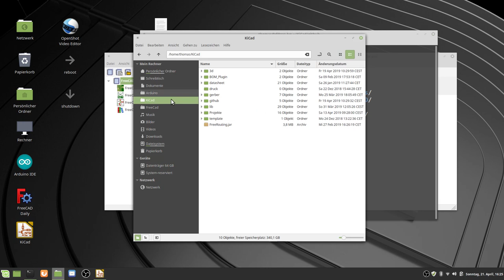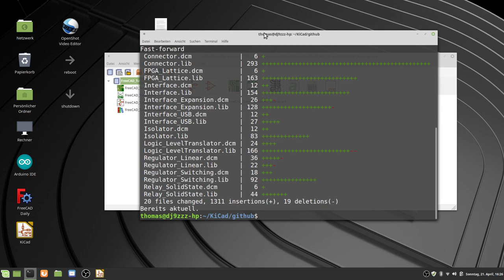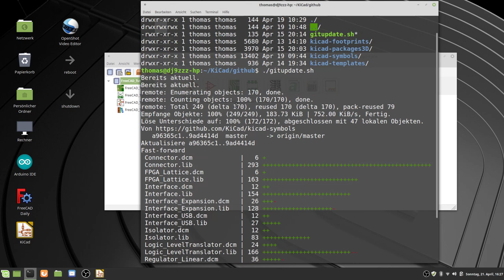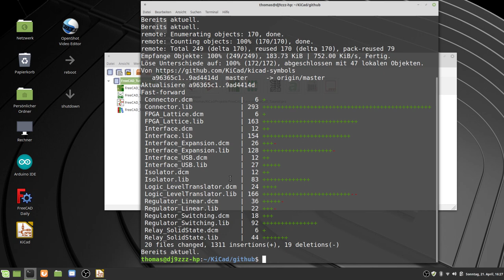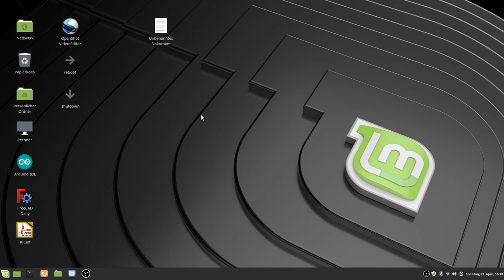KiCad 5.1.0 GitHub einbinden Teil 3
Update von Github ziehen und ein Wichtiger Hinweis zu neuen Bibliotheken beim Update